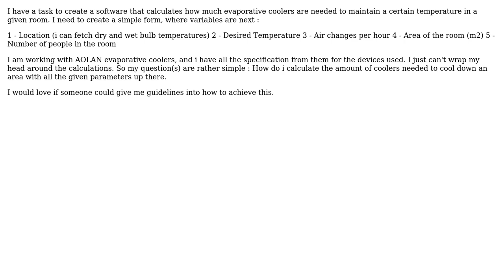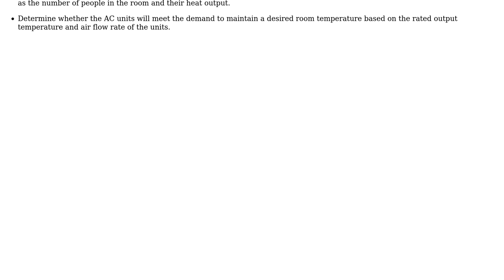Engineering: Calculate amount of evaporative coolers needed to cool down an area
With thanks & praise to God, and with thanks to the many people who have made this project possible! | Content (except music & images) licensed under CC BY-SA | Music | Images & others | With thanks to user Vulegend user Jeffrey J Weimer and the Stack Exchange Network Trademarks are property of their respective owners. You are responsible for your own actions.